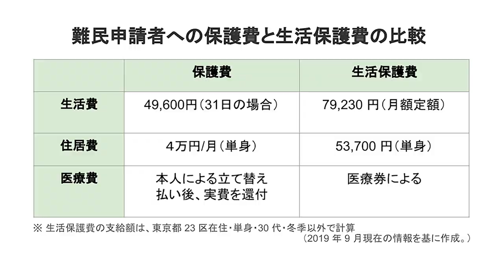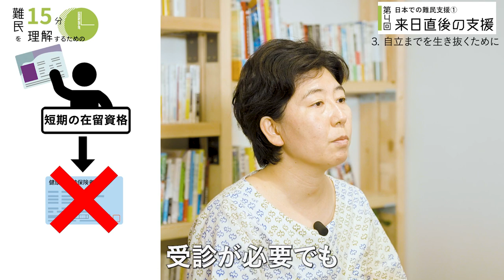『日本での難民支援① 来日直後の難民への支援』【難民を理解するための15分】第４回 難民支援協会×Dialogue for People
※認定NPO法人Dialogue for Peopleの取材活動、及び動画配信はみなさまのご寄付によって支えられています。詳しくは以下のリンクをご覧ください。

【難民を理解するための15分】

認定NPO法人難民支援協会の代表理事・石川えりさんをナビゲーターに、
故郷を逃れて他国へ避難せざるを得なかった難民の方々について、
✔︎ 今どんな状況におかれているのか？
✔︎ 国内外の難民の歴史
✔︎ 日本に逃れてきた方々の現状と課題
など、視聴者のみなさんに知っていただき理解を深めていただくとともに、私たちにできることを一緒に考えます。

『日本での難民支援 ① 来日直後の難民への支援』

日本にたどり着いた直後の難民の方々は、言語面、金銭面などさまざまな面において支援が必要です。では、日本では具体的にどのような支援が行われているのでしょうか？さらに、難民の方々がより人間らしく尊厳を持って生活するため、どのような追加的な支援が必要となっているのでしょうか？

今回は、これらの疑問について考え、その実情を深掘りすることで、現状の課題点や今後必要とされる対応をみなさまと一緒に考えていきます。難民の方々は自国を離れて他国に入国できたら安全となるわけではなく、その地で生きていくことにも大きな困難が伴う、ということを、みなさまに知っていただければ何よりです。

▼タイムスタンプ／トピック
00:12 オープニング
02:05 日本に来た直後の難民
04:40 難民認定を得るために
09:00 自立までを生き抜くために
11:32 難民支援で大切なこと
12:56 現状の課題
15:46 エンディング

【認定NPO法人難民支援協会】
「難民の尊厳と安心が守られ、ともに暮らせる社会へ」をビジョンとして、日本へ逃れてきた難民が自立した生活を安心して送れるようになること、受け入れ社会をつくることを目指して支援活動を行う団体。日本にいる難民の方々から日々寄せられる相談を受け、専門スタッフが難民一人ひとりへ支援を行っている。難民申請を行う際に必要な情報提供や資料作成のアドバイスなどを行う法的な支援や、困窮した難民のための、医・食・住の確保と教育を中心とした支援を実施。また、より良い難民保護を目的とした、制度改善のための政策提言や情報発信などにも力を入れて取り組んでいる。

【用語解説📖】
・難民条約
⇒難民の保護について最も広く適用される枠組みを定める条約。2019年９月現在世界146カ国が締約国。「難民の地位に関する条約」と「難民の地位に関する議定書」の２つをあわせた意味で通常用いられる。

・難民の地位に関する条約
⇒1951年に採択され、「難民」という言葉の定義、難民に認められる基本的権利、難民の義務、難民の法的地位や職業及び福祉に関する規定、UNHCRの任務遂行と難民条約の適用状況の監督に協力する規定ほかを定めている。

・難民の地位に関する議定書
⇒1967年に採択された、難民の位置に関する条約を補充する議定書。難民とされる人の範囲を世界中の難民にも適用するように定めるもので、「難民の地位に関する条約」で規定されていた時間的（1951年）地理的（ヨーロッパ地域において生じた事件）制限を取り除いたもの。

・迫害
⇒難民条約上の「難民」定義として、「迫害を受ける恐れがあるという十分に理由のある恐怖を有する」ことなどが定められている。「迫害」とは、生命、身体、自由など基本的な人権に対する重大な侵害を指すとされており、それ自体としては迫害には当たらない措置であっても、累積することにより迫害を構成し得る。さらに、何が迫害に当たるかという解釈は、個人の心理構造や各事案の状況の違いに応じ、多様に変化するものである。

・条約難民
⇒1951年難民条約第1条A(2)で、人種、宗教、国籍、特定の社会的集団の構成員、政治的意見などの理由で迫害を受けるおそれがあり、他国に逃れている等と定義されている。条約難民は条約上の条件を満たした段階から難民であり、国家等による難民認定は難民であることを宣言するにすぎないとされている。

・強制送還
⇒退去強制令書に基づき、本人の意思にかかわらず強制的に国籍国等に送還すること。難民認定申請中は退去強制令書の発布がされていても、強制的に送還はすることができない。

・難民受け入れ
⇒難民を逃れた先の国が受け入れること。難民条約に加入している国にとって、自国へ逃れてきた難民を受け入れ、保護することは国際条約上の義務。加えて逃れた先が安全でない場合などにて政府としてさらなる難民受け入れを実施している国もある。具体的には第三国定住（難民が逃れた先の国で保護を受けられない場合に安全な第三国が受け入れること）や第三国定住の補完的受け入れという形で民間が主体となり留学や就労などを通じて受け入れることも含まれる。

・難民認定率
⇒認定率は、その年の認定数を、同年の認定数と不認定数の合計で割った百分率として算出する。（日本については、法務省発表データから「認定数÷（処理数合計ー申請/不服申立てを取り下げた者等の人数）」として算出。各国については、UNHCR Refugee Data Finder 掲載データ項目から Recognized ÷ (Total decisions – Otherwise closed) として算出）※ 認定数をその年の「申請数」で割った数値を認定率とするのは、申請から認定結果が出るまでの差分が反映されていないため比較の指標として正確ではなく、国際的に上記の算出方法が採用されている。

・入管庁、地方入管
⇒入管庁とは、出入国在留管理庁（Immigration Services Agency of Japan、旧法務省入国管理局）の略。地方入管とは、入管庁の地方出入国在留管理局・支局のことで、札幌・仙台・東京・横浜・名古屋・大阪・神戸・広島・高松・福岡・那覇にある。

・難民認定申請、難民申請
⇒難民条約に加入する国の政府から難民認定を受けるために行う申請。日本では出入国在留管理庁が難民認定審査を行っており、難民認定申請は居住地を管轄する入管で行う。難民認定申請は、在留資格がなくても行うことができる。申請時に提出する「難民認定申請書」は12ページにわたる。

・仮放免
⇒収容されている外国人の身柄拘束を一時的に停止し、移動の制限など一定条件を付して放免する制度。入管法では退去強制令書発付後の収容の期限が定められておらず、送還が可能な時まで無期限に収容を継続することができるため、対象となる外国人にとっては、仮放免制度は長期的な収容から解放されるほぼ唯一の制度となる。仮放免は通常1か月から3か月程度の期間が定められ、定期的に入管に出頭し更新をしなければならない。仮放免中は居住地域外への移動や就労は禁止されており、また各種行政サービスの多くも受けることができない。

・ビザ（査証）
⇒外国から入国するために必要な証書で、その国の在外大使館や領事館に対し入国前に申請し発給される。外国人が適法に滞在し一定の活動をするための「在留資格」のことを「ビザ」と呼ぶこともあるが、法的にはビザ（査証）は外国人が入国するために取得する証書であって、日本に適法に滞在する資格である在留資格とは異なる。

・収容
⇒収容令書や退去強制令書により外国人の身柄を強制的に拘束すること。退去強制令書が出ている人は「送還ができるまで」収容するとしている。「拘禁」と同義語。UNHCRの見解では、拘禁は庇護希望者を管理するための措置として用いられてはならないとしている。

・難民申請中に在留資格を認められる要件
⇒「難民申請が初回」「難民申請時に正規の在留資格を有している」「難民申請後の入管による振り分けにより、難民条約上の迫害に明らかに該当しない等と判断されない」といった要件を満たす難民申請者の場合、「特定活動」の在留資格が付与される。（在留資格の期間は振り分けられた案件分類によるが、多くの場合は当初は2～3か月で、申請後8か月経過すると6か月となる。）

・保護費
⇒困窮する難民申請者を対象に、政府から支給される支援金。希望するすべての申請者に支給されるのではなく、政府による審査があり、2021年度に支給されたのは250人。保護費を申請してから決定までの平均期間は85日と長く、受給額も生活保護と比較して3分の2程度と限られている。外務省の予算から、難民事業本部を通じて支給される。

・無料低額診療
⇒生計困難者が経済的な理由によって必要な医療を受ける機会を制限されることのないよう、医療機関が無料または低額な料金で診療を行う事業。